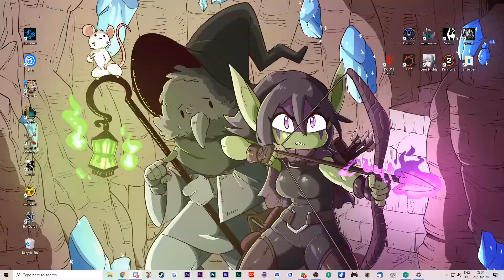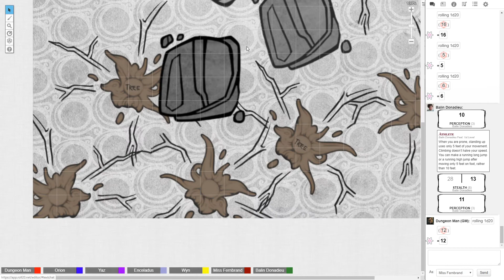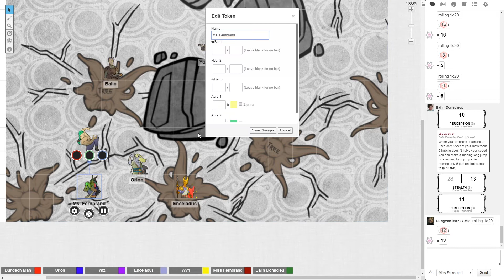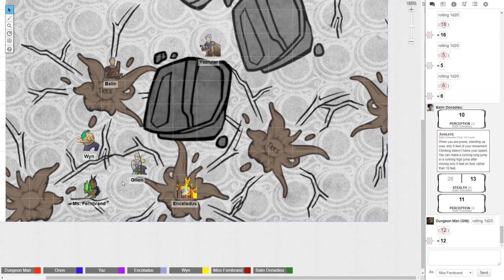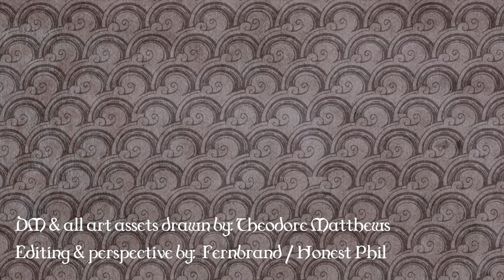Illustrated Account - Session 5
Merry me, merry me oh my.

A D&D campaign fully drawn and guided by Theodore Matthews.

Yaz/Neil
Wyn/Josh

Played on Roll20.